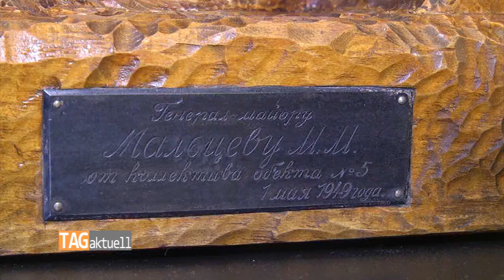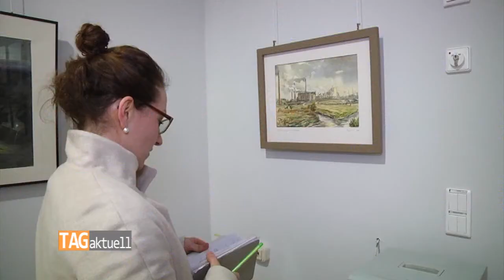Galerie gewährt „Einblicke“ in Kunstsammlung der Wismut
Mit großem Aufwand hat die Wismut GmbH seit Anfang der 1990er Jahre Kunstwerke aus Betrieben, Ferien- oder Kureinrichtungen der vormaligen sowjetisch-deutschen Aktiengesellschaft Wismut gesichert. Entstanden ist die größte und wichtigste Unternehmenssammlung mit Bergbaumotiven in der ehemaligen DDR. Die Sammlung "Kunst im Bergbau" enthält insgesamt 4.192 Werke von Willi Sitte, Wolfgang Peuker, Johann Heisig, Michael Morgner, Veit Hofmann oder Bernhard Heisig. Rund 100 davon sind ab Sonntag in der Zwickauer Galerie am Domhof zu sehen.